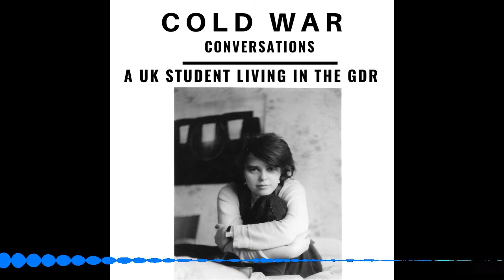32 - Eileen - A British student living in the GDR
Today we speak with Eileen Ford-Price who was British student in the GDR in the 1980s in Rostock.

Just  go to our web site at coldwarconversations.com and click on the “support the Podcast” menu option.

Now back to today’s episode.

Eileen shares some great details with us including her reasons for being a student in the GDR. Her first journey across the border and what life was like in 1980s Rostock as a foreign student.

It’s a  fascinating story that includes the Stasis’s attempt to recruit her as an informer on her fellow students.

We welcome Eileen Ford-Price